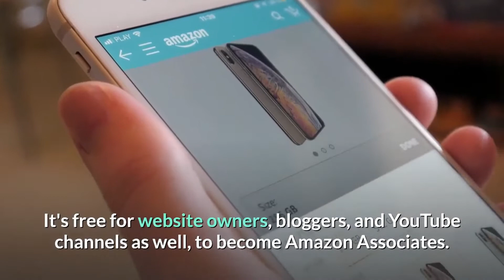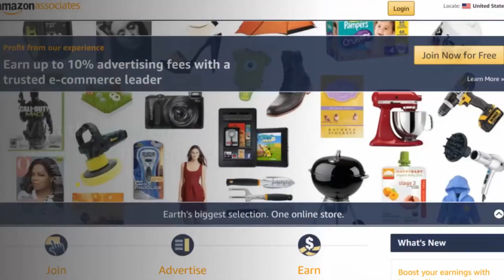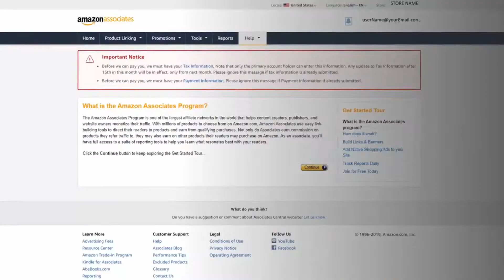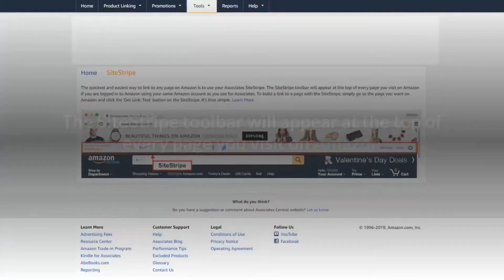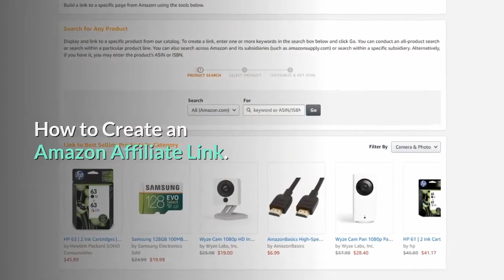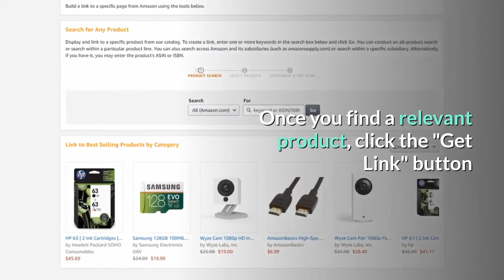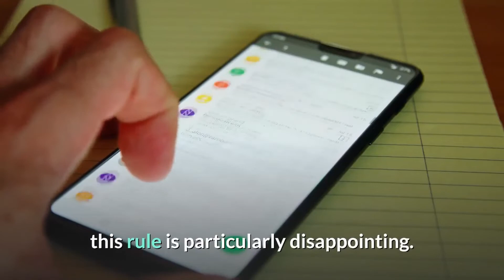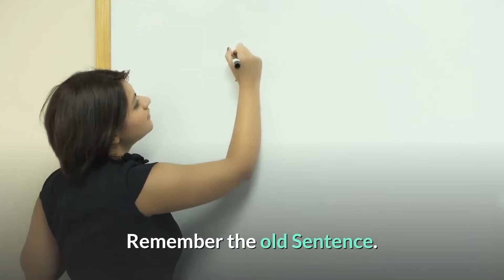🍎 HOW TO MAKE MONEY WITH AMAZON AFFILIATE PROGRAM 🌎 HOW TO START AFFILIATE MARKETING STEP BY STEP 🍓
🌎HOW TO MAKE MONEY WITH AMAZON AFFILIATE PROGRAM
How to Make Money with the Amazon Associates Program step by step for beginners.
HOW TO START AFFILIATE MARKETING STEP BY STEP FOR BEGINNERS IN 2020
amazon affiliate marketing 2020
How to Make Money with the Amazon Associates Program.

The Amazon Affiliate program, or Amazon Associates, is an affiliate marketing program.
It's free for website owners, bloggers, and YouTube channels as well, to become Amazon Associates.
They advertise products from Amazon.com on their sites or channel by creating links.
When customers click the links and buy products from Amazon, they earn referral fees.
This video is a step by step tutorial for beginners on

Create a website channel or blog.
Visit the Amazon Associates homepage.
Build your Amazon Associates profile.
Create Amazon Affiliate links.

It's easy and free to join.

Enter your account information.
Enter your account info (including the name, address, phone number of the payee)
They will not pay you if you don't have completed this.

The Amazon Associates setup wizard guides you through each of the five steps.

Creating Your Amazon Associate Account.

Edit your Website Channel Mobile app.

A General Idea of Your Site Content.

Wich of the following contents describes your channel.

What type of items do you intend to list?

As always if you have any questions or need help just let me know, and I will help you.